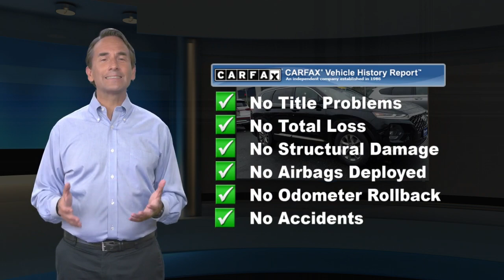Certified 2019 Hyundai Santa Fe SEL, Denville, NJ QH046572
CARFAX One-Owner. Clean CARFAX. Certified. Hyundai Details:* Warranty Deductible: $50* Vehicle History* Limited Warranty: 60 Month/60,000 Mile (whichever comes first) from original in-service date* Includes 10-year/Unlimited mileage Roadside Assistance with Rental Car and Trip Interruption Reimbursement; Please see dealers for specific vehicle eligibility requirements. 10-Year/100,000 Mile Hybrid/EV Battery Warranty* 173+ Point Inspection* Powertrain Limited Warranty: 120 Month/100,000 Mile (whichever comes first) from original in-service date* Roadside AssistanceAWD, Espresso/Gray Cloth. 21/27 City/Highway MPG AWD 2.4L I4 DGI DOHC 16V LEV3-ULEV70 185hp Twilight Black 2019 Hyundai Santa Fe SEL 2.4 8-Speed Automatic with SHIFTRONIC

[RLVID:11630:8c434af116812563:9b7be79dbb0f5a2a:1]